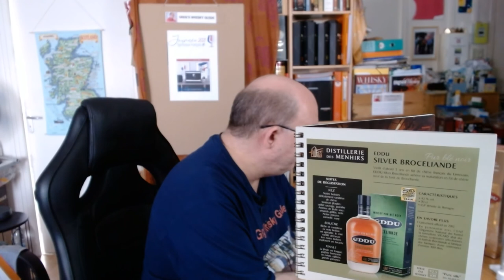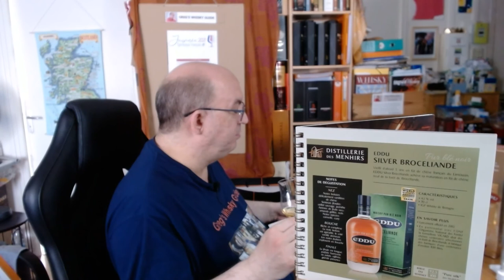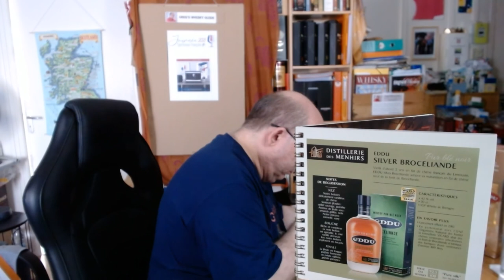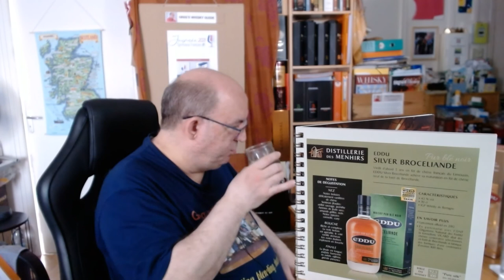Les whiskies EDDU (Distillerie des Menhirs) Part. 1/2: 4 versions dégustées (en Français/in French)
Minutage rapide: 0:00 Introduction & divers / 9:23 Présentation de la distillerie & de ses whiskies EDDU / 15:45 GREY ROCK Brocéliande / 22:13 GREY ROCK Finish Porto / 32:38 BROCELIANDE / 28:32 Collection Nolwenn KORBELL (note définitive). Minutage plus précis ci-dessous après l’introduction:

INTRODUCTION :
Cette vidéo consacrée à la Distillerie des Menhirs, dont les whiskies sont nommés EDDU, est la première consacrée à la dégustation critique de la gamme régulière & éditions limitées de la distillerie. Cette fois-ci je déguste 3 whiskies pour la première fois en vidéo & le dernier (l’édition Nolwenn Korbell) pour la deuxième fois en vidéo. La prochaine vidéo de ce type étudiera 5 whiskies. Merci à Loïg Le Lay pour ces échantillons !

Vous trouverez par ailleurs le lien vers ma vidéo « Whisky of the Year 2020... » ou l’un des whiskies de la Distillerie des Menhirs, l’EDDU «Gold » est brièvement présenté & primé (voir à 24:50) :

MINUTAGE Détaillé:
0:00   Introduction
0:55   Petit rappel sur les questions déontologiques
6:52   Mise à jour me concernant (site & divers)
9:23   Présentation de la distillerie & des 2 vidéos (une à venir la semaine prochaine)
13:47 Les 4 whiskies dégustés ce jour
15:45 EDDU GREY ROCK Brocéliande 2021 (affiné en fûts de chêne bretons de la forêt de Brocéliande), blended whisky à 30 % de blé noir & 70 % d’orge maltée, 40 %
22:13 EDDU GREY ROCK Finish Porto 2021 (élevé en fûts de chêne ayant contenu du Cognac, puis affiné en fûts de Porto), blended whisky à 30 % de blé noir & 70 % d’orge maltée, 40 %
32:38 EDDU Silver BROCELIANDE 2021 (élevé 5 ans en fûts de chêne du Limousin, puis affiné en fûts de chêne bretons de la forêt de Brocéliande), single-grain à 100 % de blé noir, 43 %
28:32 EDDU Collection Nolwenn Korbell, 2021, 10 ans d’âge (8 ans en fûts de de chêne ayant contenu du Cognac, puis affiné 2 ans en fûts ayant contenu du whisky tourbé écossais, 46 % (note définitive).

LA DISTILLERIE DES MENHIRS (Whisky EDDU) en bref :
La famille Le Lay, au travers tout d’abord de Francès Le Lay, puis, plus tard de Guillaume & René Le Lay, produit depuis 1921 en Bretagne, dans la ville de Plomelin (près de Quimper), des eaux-de-vie à base de cidre. La Distillerie des Menhirs en tant que telle, elle, naîtra en 1986 sous l’impulsion de Guy Le Lay, avec, en 1986 le premier Pommeau de Bretagne, puis, en 1989, le premier Lambig de Bretagne. Elle produit du whisky depuis 1999, mais, contrairement à ses concurrents, choisit d’utiliser comme céréale principale du blé noir (d’ou la marque « EDDU », qui signifie « blé noir », en breton), plus connu en France sous ne nom de sarrasin. Le premier whisky officiel de la Distillerie des Menhirs simplement nommé « EDDU », naîtra en 1999, puis, en 2002, c’est au tour de l’« EDDU Silver », une version élevée en fûts de chêne français ayant préalablement contenu du Cognac. A noter que depuis Octobre 2020, tous les whiskies EDDU sont mis en bouteille sans filtration à froid ni coloration. Pour en savoir davantage, voir ma présentation en description de la première vidéo concernant la dégustation du « Collection Nolwenn Korbell », lien ci-dessus, après l’introduction...

RAPPEL:
Merci d’avoir regardé cette vidéo & si elle vous a plu, merci de mettre un pouce « j’aime », de vous abonner si pas déjà fait & de cliquer sur la cloche de notification pour être au courant des prochaines vidéos.

Mon compter Twitter: “Greg’s Art, Ideas & Whisky” (GregsWhiskyG)
Mon compte Linkedin : « Grégoire Sarafian »
Mon site d’ artiste peintre (dont un onglet lié au whisky)
Mes activités d’assembleur : Le whisky que j’ai assemblé pour une distillerie française devrait sortir cet automne, une édition limitée, à suivre !